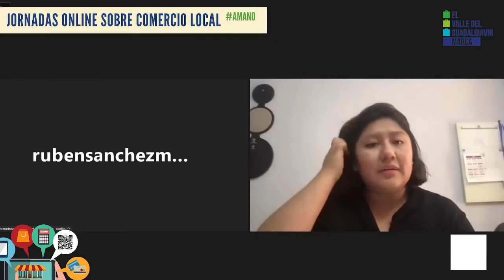Jornadas Digitales: CASOS DE ÉXITO. 28 de junio de 2021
El Grupo de Desarrollo Rural del Medio Guadalquivir, en colaboración con las asociaciones locales de empresarios del Valle del Guadalquivir, ha puesto en marcha el proyecto Formación Digital destinado principalmente a los pequeños empresarios y autónomos. Todo ello con el patrocinio de IPRODECO y la Diputación de Córdoba.